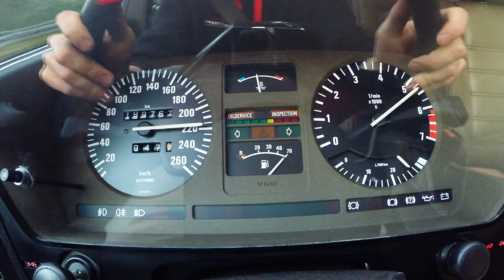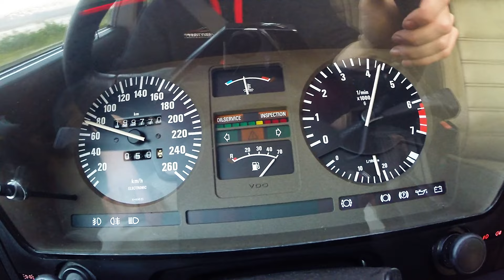BMW E24 635CSi - 0-230km/h Acceleration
My all original 85' 635CSi flat out from a standstill.

4-speed automatic transmission and 3.07 Limited slip differential make for some serious speed in each gear. Not that good for acceleration, but comfortable when cruising at higher speeds. This got the EH transmission with the Sport/Economy/3-2-1 modes. I think it was in the economy mode when I shot this video.